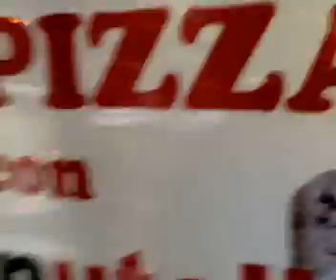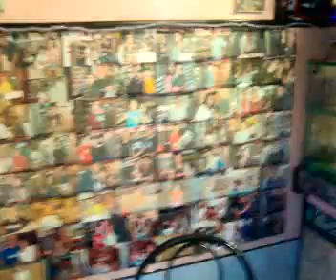snoopy pizza da angelino.